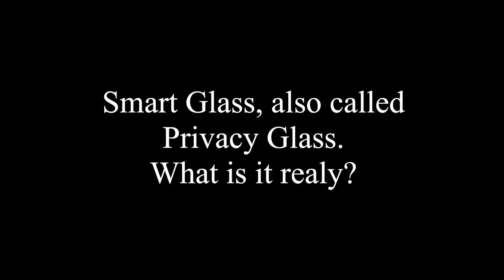SFI, Smart Glass, what is it really ?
What is it really Privacy Glass? How it is done?